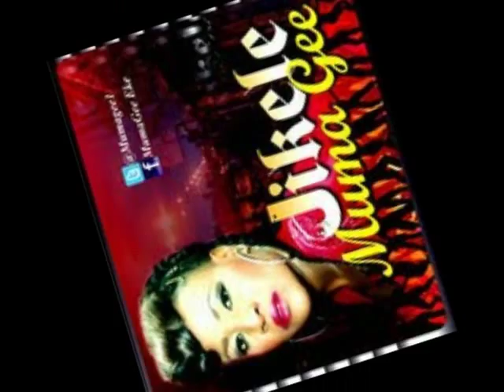Muma Gee - Jikele new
Muma Gee is Nigeria Musician and wife of Nollywood Actor Prince Eke.
Check out her new Music Video 'African Woman Skillashy' and also 'PortHacourt is Back'